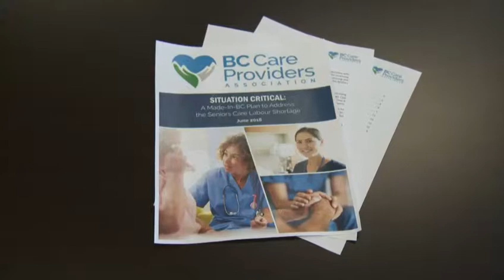Global BC News Hour: BC Care Providers call for action on seniors’ care labour